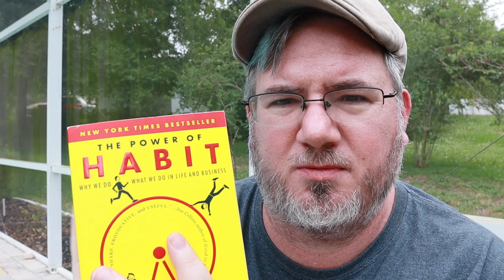I Have to Lose Weight | Ep 1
I have to lose weight, there is no two ways about it. As I approach my 50th birthday I can't do life at this size anymore. I need to improve my quality of life.  So it begins. First weigh in on June 1, 2020.